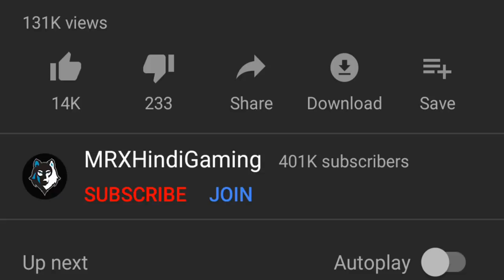Hacker Tried To Kill Me And This Happened In PUBG Mobile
Main Device: iPad Pro 2018
Headphones: HyperX Cloud Alpha
Screen Recorder: Go Recorder(iOS)
Video Editor : Sony Vegas Pro 16